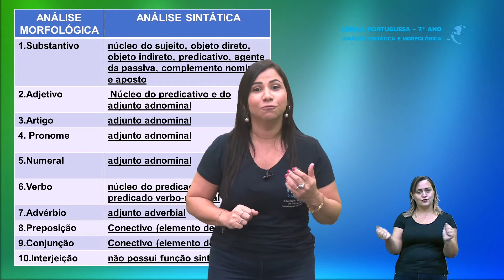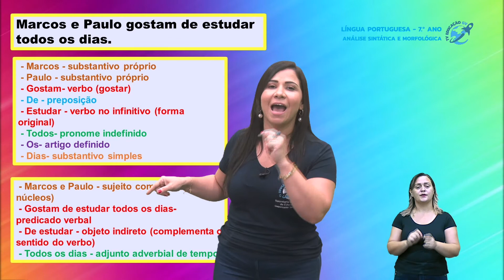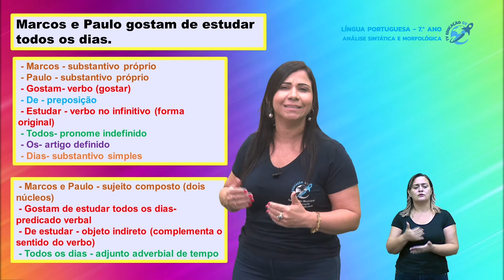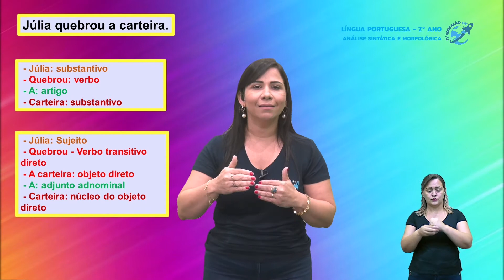Análise Sintática e Morfológica - Língua Portuguesa 7º Ano - 13/12/2021